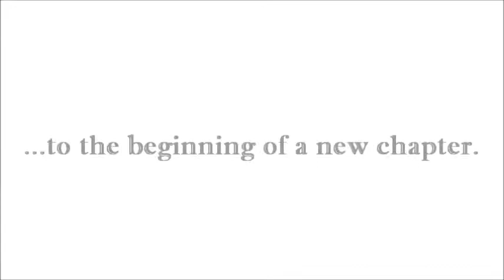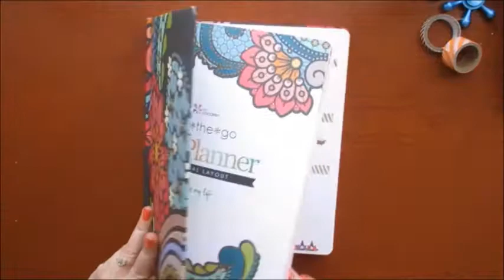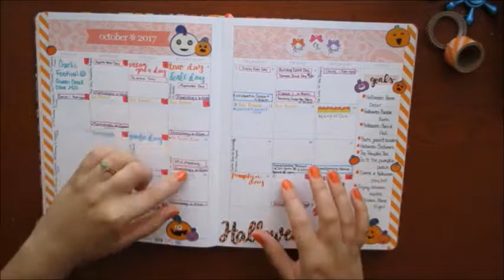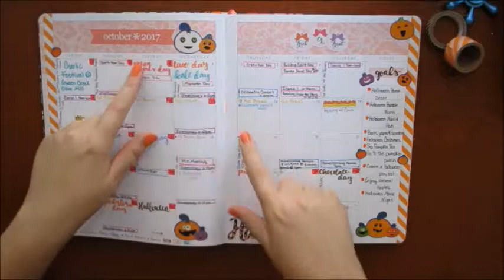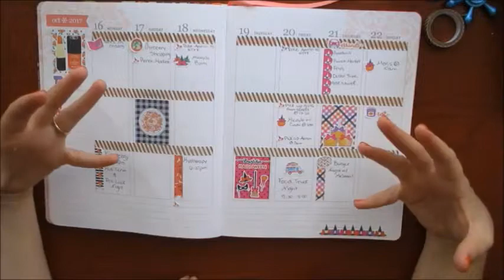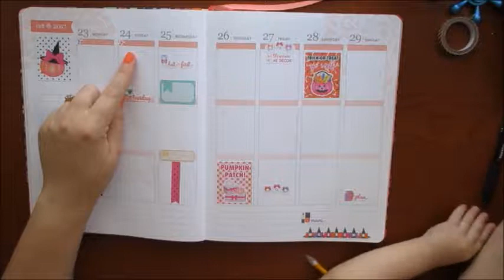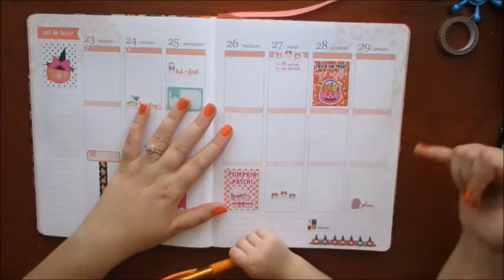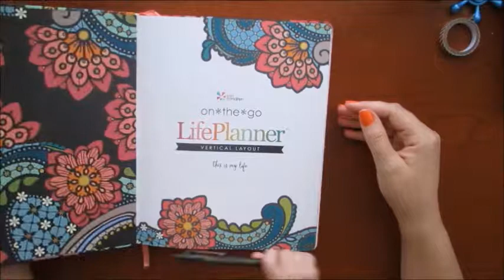Welcome to Panda Boo Designs! || Featuring Hardbound Erin Condren October 2017 Set-Up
Welcome to the first video for my new planner and shop channel! My name is Brenda Kay and I have been on YouTube for a while now as Moments of Quiet. I am transitioning that channel into my lifestyle channel and starting fresh here with a brand new shop!

I hope you enjoy this video and I will talk to you soon :-)

Please check out & shop to your heart's delight on my Etsy store opening November1, 2017!

Get $10 off your first order with Erin Condren (I also get $10 off my next order when your order ships!)